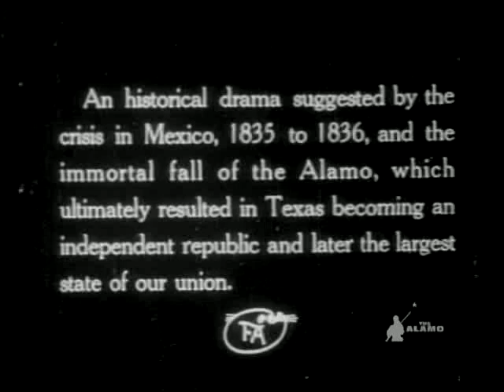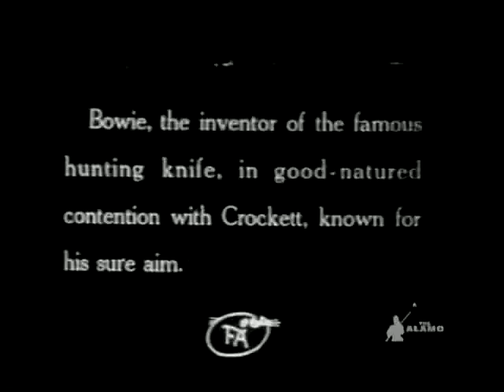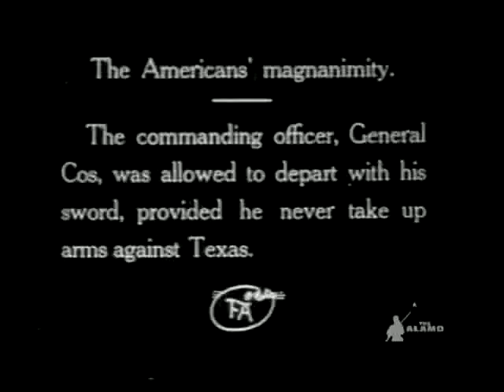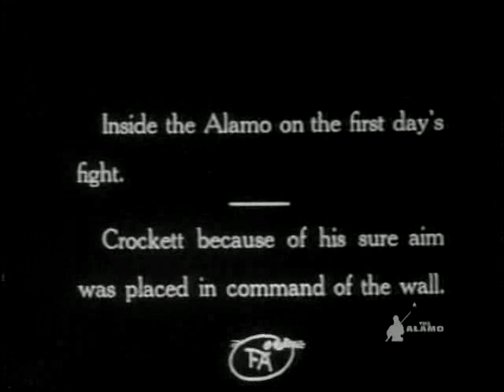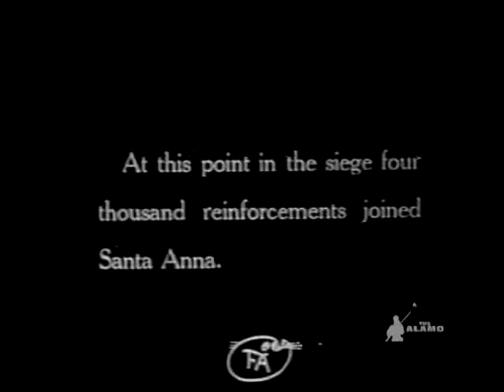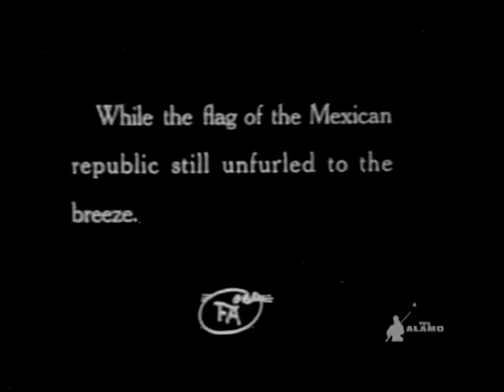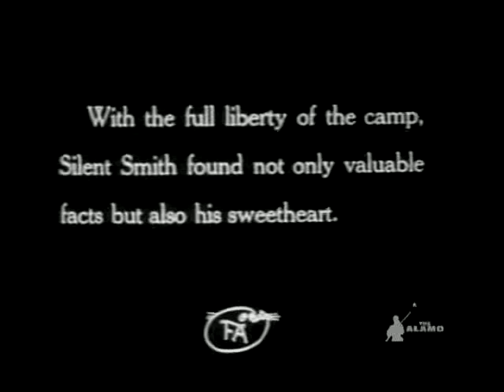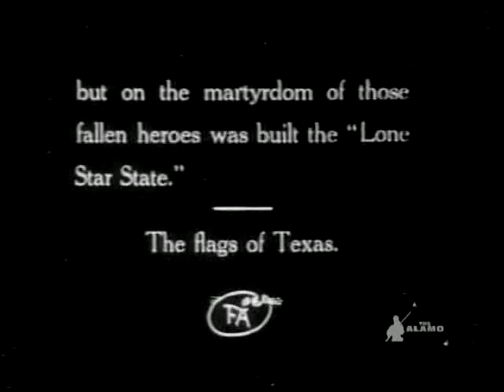The Martyrs of the Alamo - Western Movie - Sam DeGrasse , Allan Sears, Douglas Fairbanks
Martyrs of the Alamo (also known as The Birth of Texas) is a 1915 American historical war drama film written and directed by Christy Cabanne.

The film is based on the historical novel of the same name by Theodosia Harris, and features an ensemble cast including Sam De Grasse, Douglas Fairbanks, Walter Long and Alfred Paget.

Fairbanks role was uncredited, and was his first role in film, although his first starring role, in The Lamb, was released prior to this picture.

The film features the siege of Béxar, the Battle of the Alamo, and the Battle of San Jacinto.

While making claims to historical accuracy, the film depicts the Mexican population in San Antonio in 1836 as a group of ill-mannered drunks. One scene depicts a Mexican officer verbally assaulting a white woman and making advances on her. The white woman reports the incident to her husband, Almeron Dickinson, who in turn shoots the Mexican officer. In his book Remembering the Alamo, author Richard R. Flores, argues that the negative portrayal of the Mexican population is due to racism toward Mexicans in 1915, the year the film was produced.

A copy of the film is preserved at the Library of Congress.

Cast...

Sam De Grasse - Silent Smith (Deaf Smith)
Allan Sears - David Crockett
Walter Long - Santa Anna
Alfred Paget - James Bowie
Fred Burns - Almeron Dickinson
John T. Dillon - Colonel Travis
Douglas Fairbanks - Joe/Texan Soldier
Juanita Hansen - Old Soldier's Daughter
Ora Carew - Mrs. Dickinson
Tom Wilson - Sam Houston
Augustus Carney - Old Soldier

This movie has been sourced from Public Domain and therefore - as far as I am aware - is free to distribute.